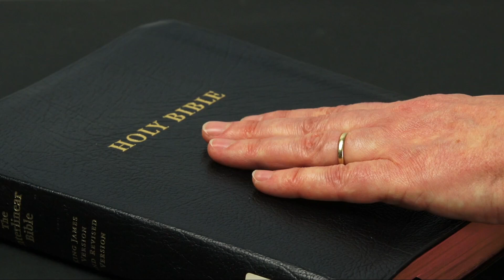Greenville UMC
“Be The Church”